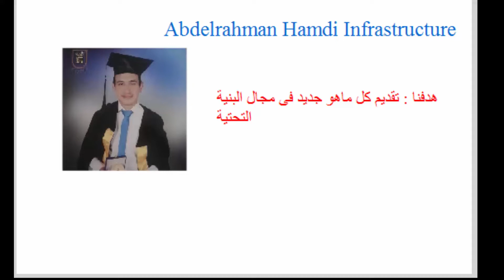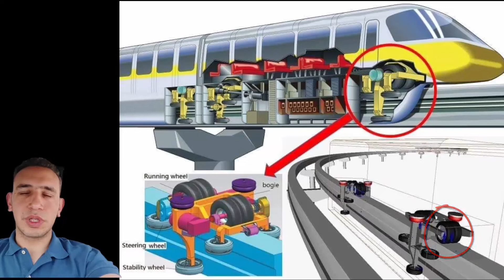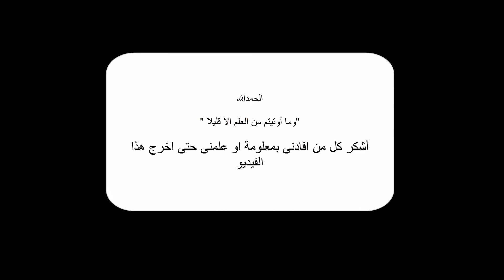ملخص عن المونوريل المسار ( مميزاته عن أنظمة النقل الاخرى - النظام الانشائى )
يشرح هذا الفيديو ملخص عن المونوريل وهو مشروع من مشروعات النقل الجماعية الجديدة التى تنفذ لاول مرة فى مصر وافريقيا. المونوريل له
 مميزات عن انظمة النقل الجماعى الاخرى من حيث التاثير البيئى  والمرورى والتصميم الهندسى والانشائى . وسوف نعرض هذه المميزات فى هذا الفيديو

اعداد / مهندس عبدالرحمن حمدى

مهندس لدى مترو الأنفاق
حاصل على ماجستير هندسة المرور جامعة القاهرة
محاضر معتمد من Autodesk

لمزيد من التواصل :
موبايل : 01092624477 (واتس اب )